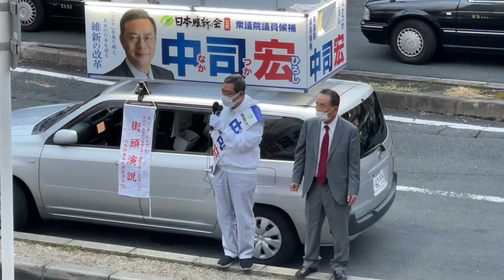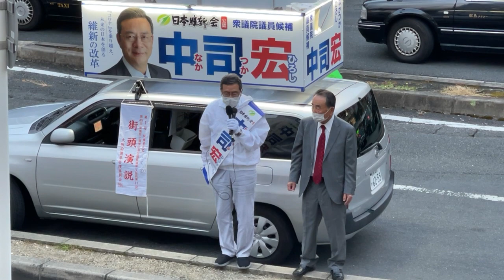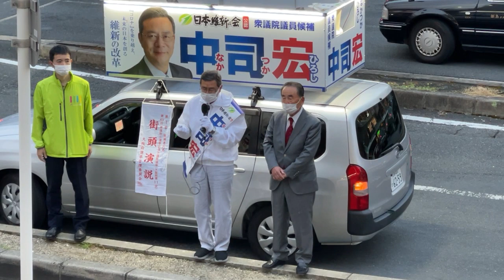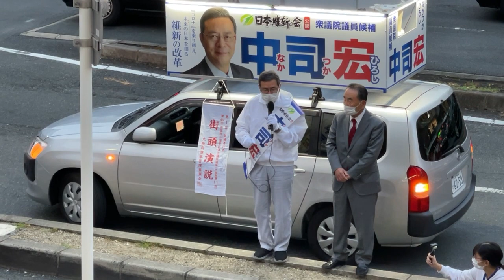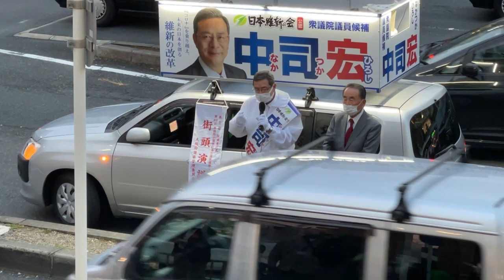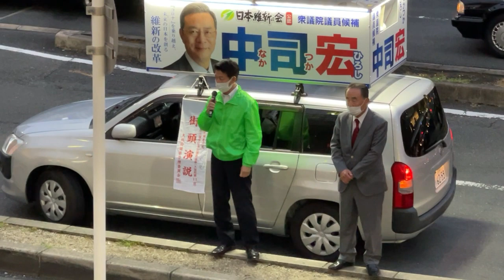2021年10月19日 日本維新の会 中司宏候補者 街頭演説 前半